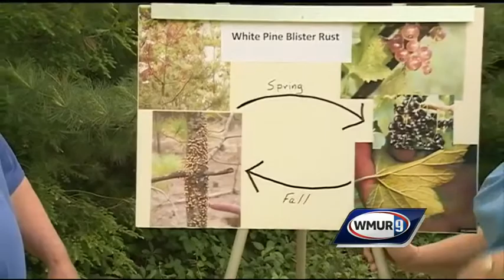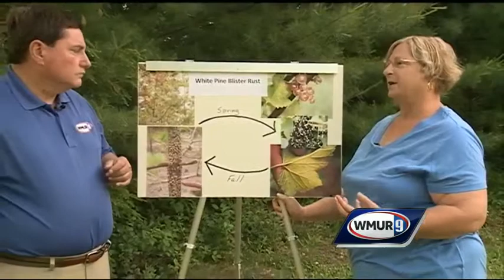Grow it Green: White pine blister rust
Margaret Hagen of the UNH Cooperative Extension joins Ray Brewer to discuss a tree disease called white pine blister rust.